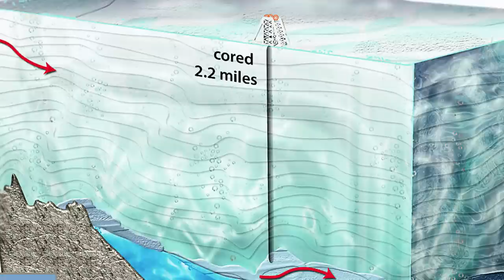Top 10 Unsettling Things Recently Found Frozen In Ice.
Content:

- Well-preserved Skis
- Lyuba
- Lake Vostok
- Woolly Rhino
- Roopkund, Skeleton Lake
- The Iceman
- “Alien Eggs”
- Point Woronzof Statues
- Mollivirus
- Incan Mummy